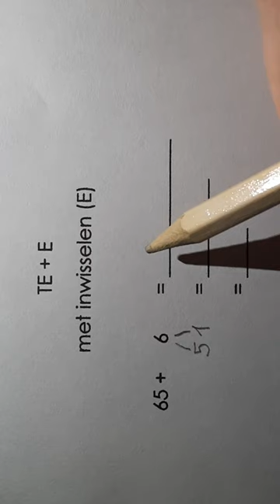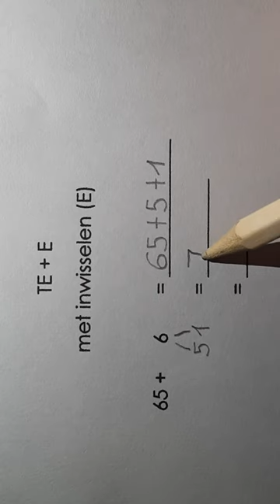TE+E met inwisselen (E)